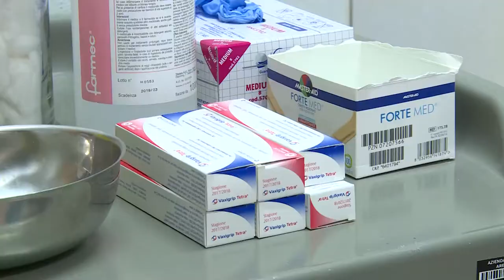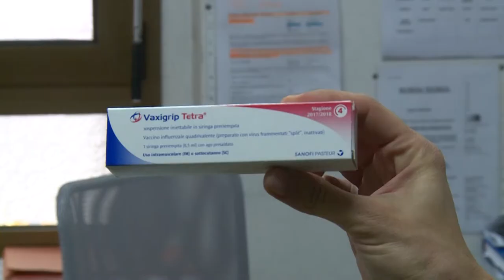Influenza, vaccinati il direttore Desideri e il procuratore capo Rossi